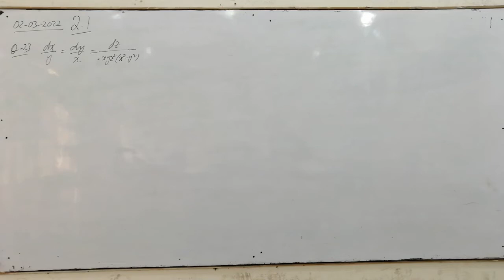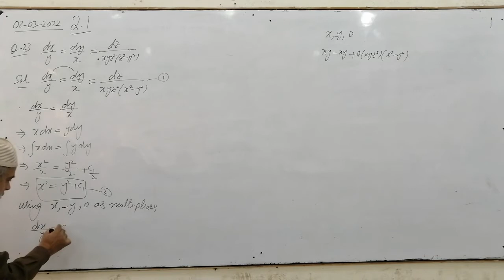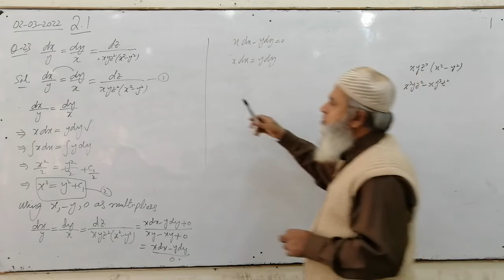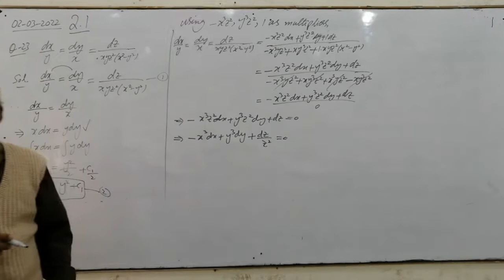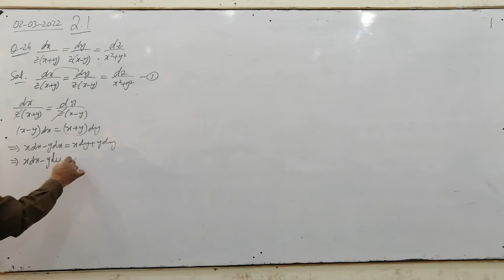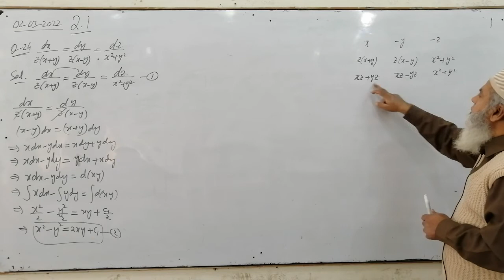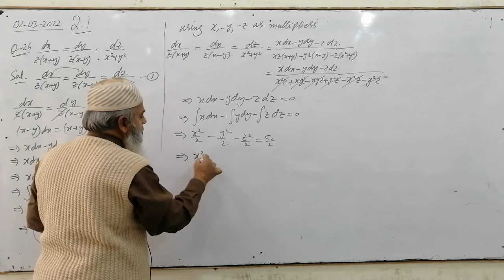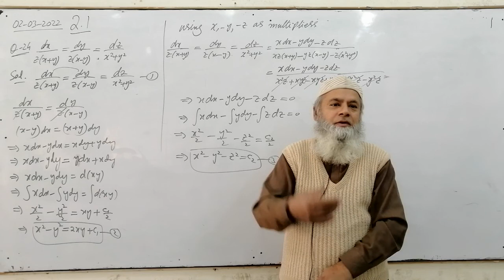PDEs, Lec#21, Solving Simultaneous Total Differential Equations